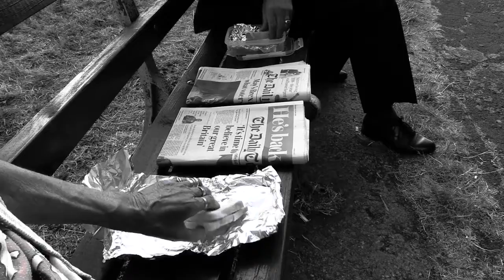Boris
A retired cleaner reminisces about the man she used to meet in the park for a sandwich, paper and a secret exchange.